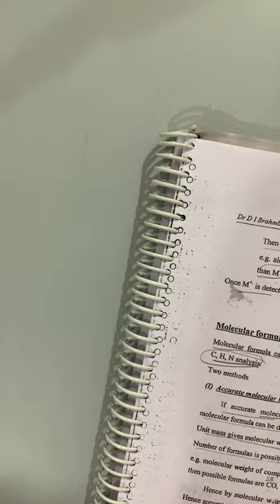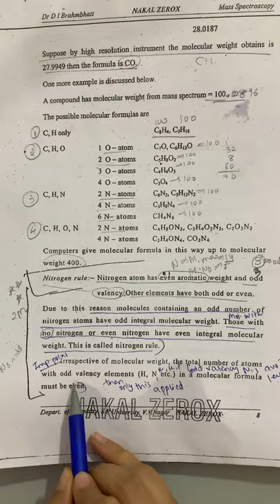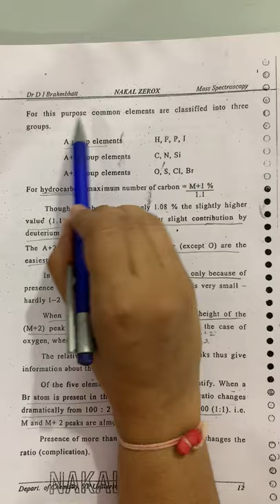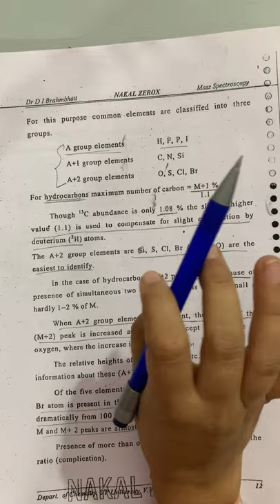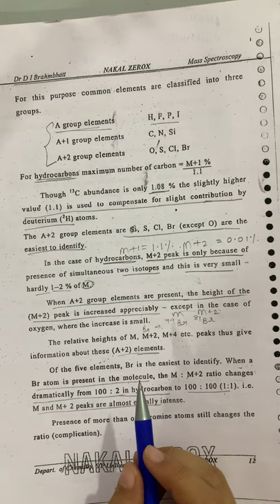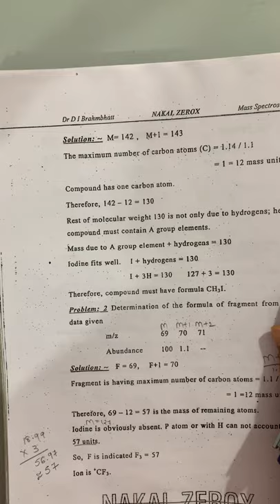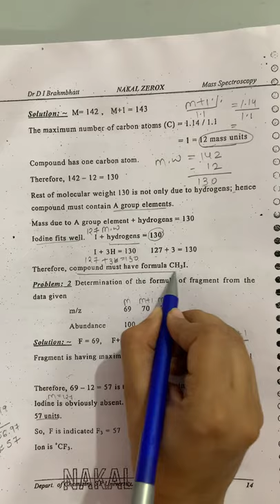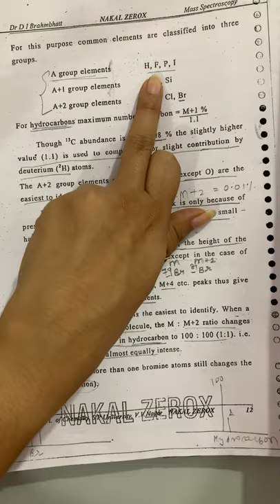Molecular weight and molecular formula determination in mass spectrometry